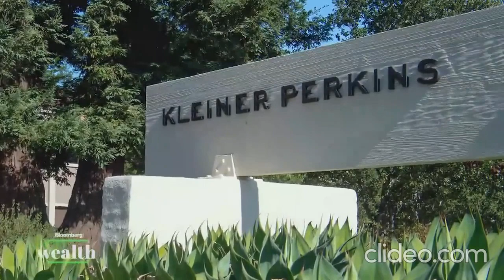Juniper Networks, Inc.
Vinod Khosla, Khosla Ventures founder, talks about investing in green technology, the future of venture capital returns and how to be a successful investor. He is on "Bloomberg Wealth with David Rubenstein."